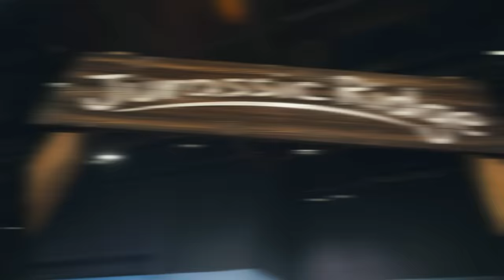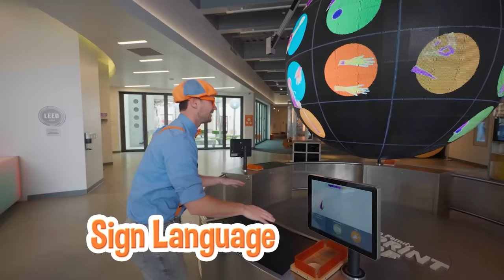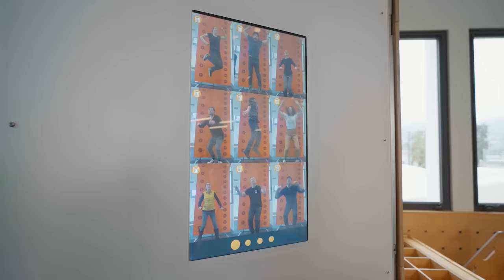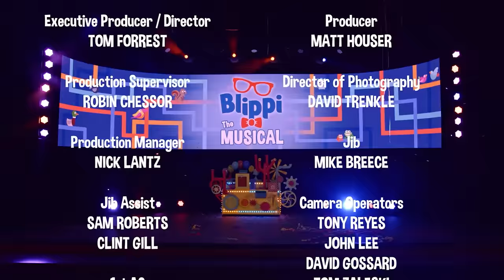Blippi vs Meekah - How Much Ice Cream Can You Stack? | Blippi & Meekah Challenges and Games for Kids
How many ice cream scoops can you stack?! Blippi and Meekah learn opposites at the fun Candyland indoor playground! They play with toy fire trucks, pretend play food, and jump in the rainbow color ball pit.